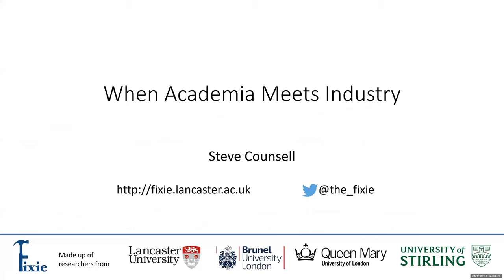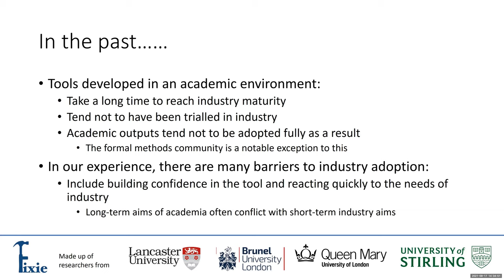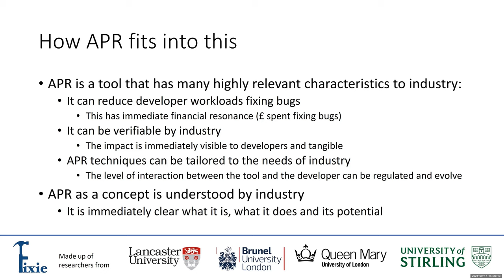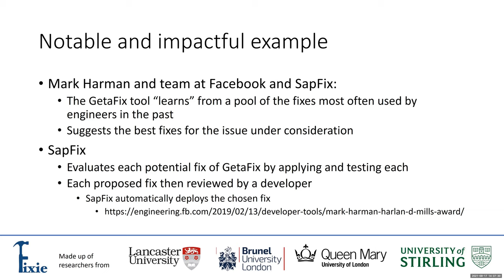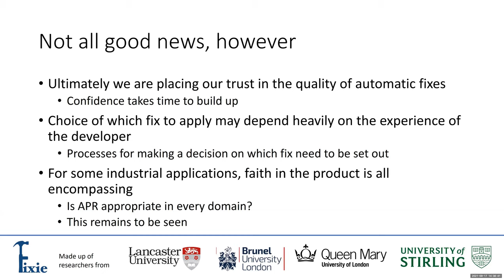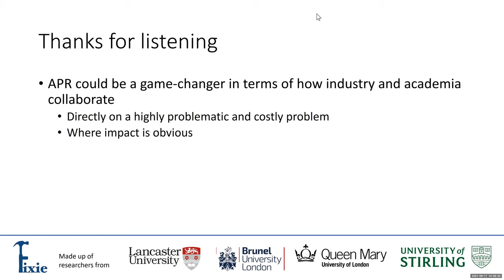Academia meets Industry within Automatic Program Repair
Prof Steve Counsell from Brunel Software Engineering Lab talks about the importance academic and industrial relationships within automatic program repair.